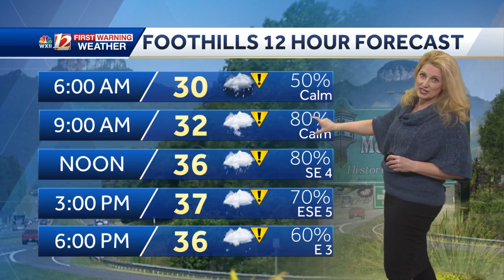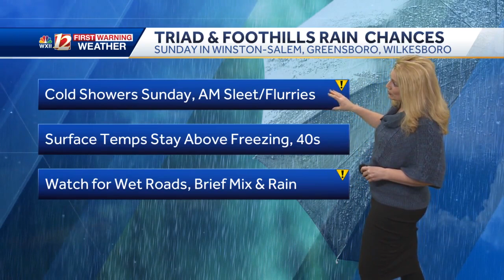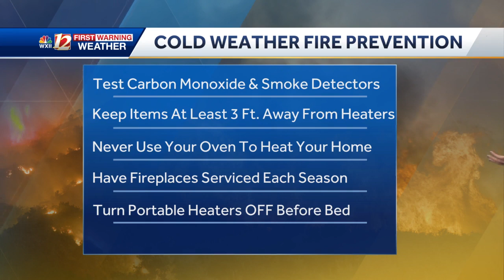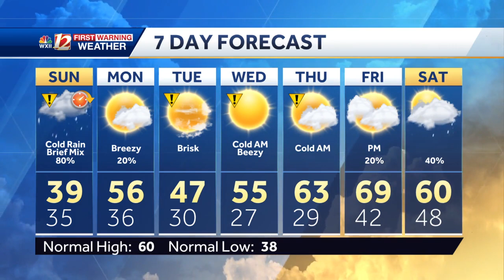Winter Weather Advisory in North Carolina & Virginia, Travel Impacts Sunday, Wintry Mix & Rain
Winter Weather Advisory in the Mountains and Foothills of North Carolina & Virginia, Travel Impacts Sunday, Wintry Mix Chances in the Piedmont Triad